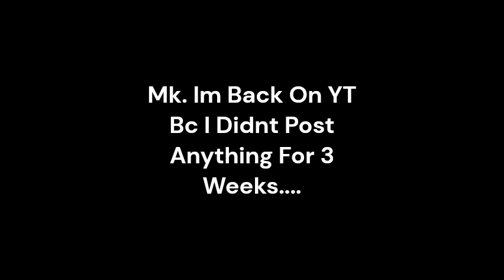Mk. Im Back On YT.